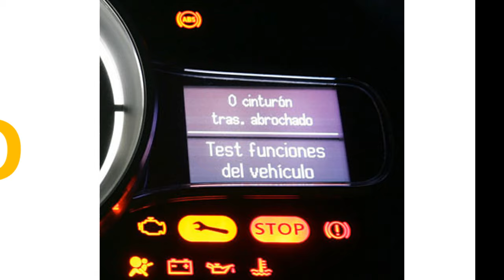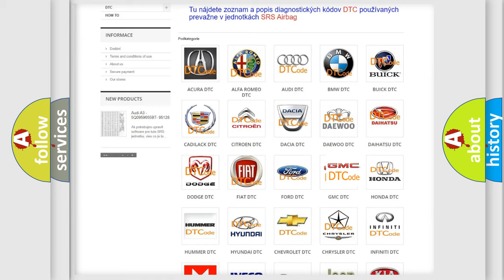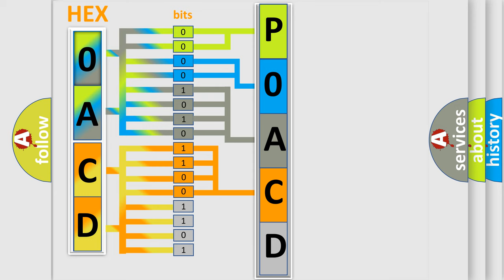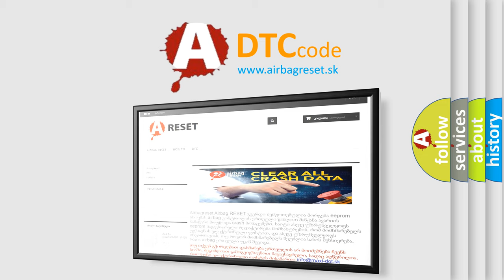DTC GMC P0ACD Short Explanation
Contents:
0:21 Basic DTC analysis according to OBD2 protocol standard.
1:48 Insight into programming
2:58 A diagnostically understandable description of the Diagnostic Trouble Code
3:05 Basic error definition

Make:
GMC
Code:
P0ACD
Definition:
Controller Area Network (CAN) Bus Communication
Description: